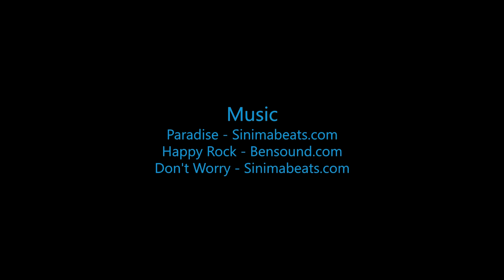Skydive B.I.G. - Ariel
The Most Beautiful Skydive in the World! - Ariel